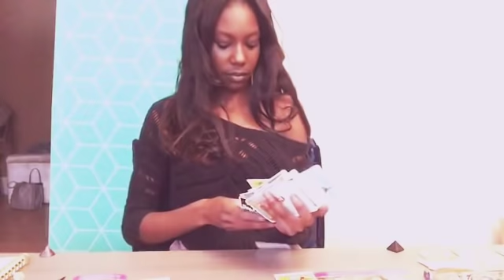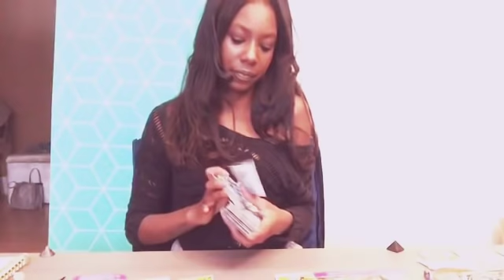VIRGO "AWE ! THEY LOVE YOU BUT THEIR SCARED" FEBRUARY 19-26 TAROT READING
Welcome my beautiful Virgo's this is your general & love tarot reading for February 19th - 26th. My readings apply to Sun, Moon, Rising, Venus & Jupiter. If you would like more clarity and a reading focused only on your energy you can book a private reading by emailing